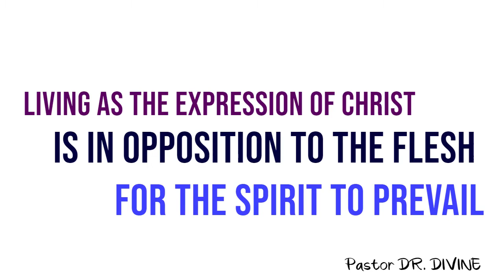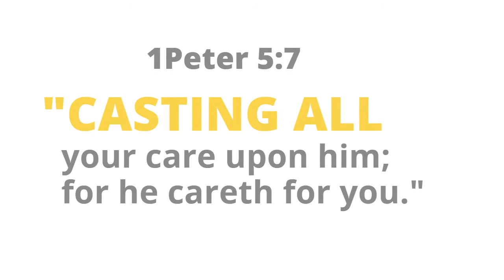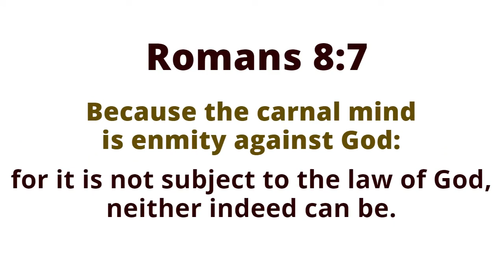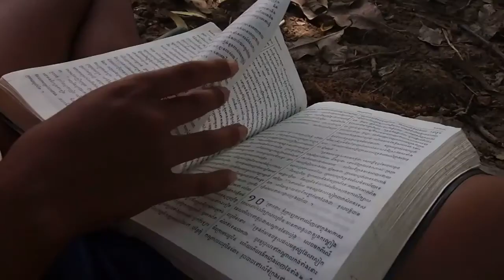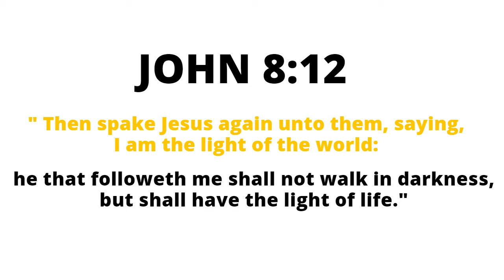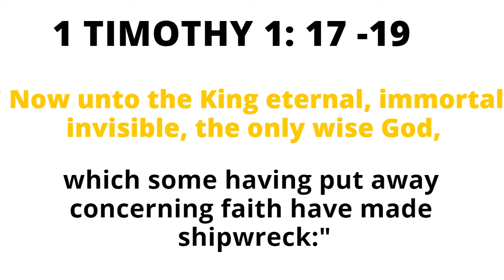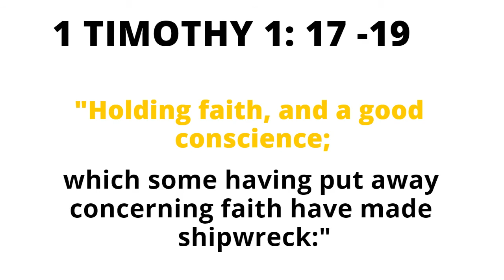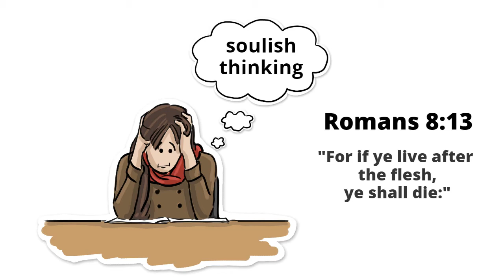Living As The Expression Of Christ Is In Opposition to the flesh for the Spirit to prevail